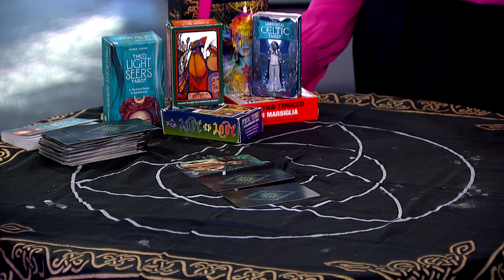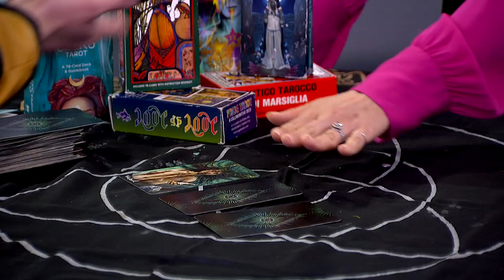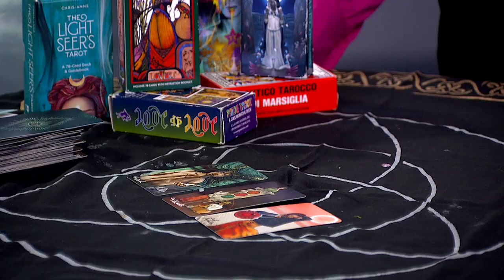We lay all our cards on the table with Tarot card reader Nick Criswell | Our Vancouver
Nick Criswell delves into host Lien's past, present and future through the art of Tarot card reading